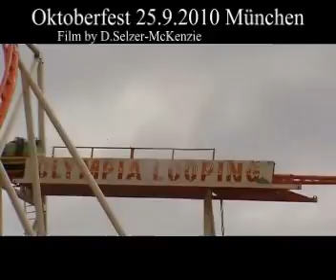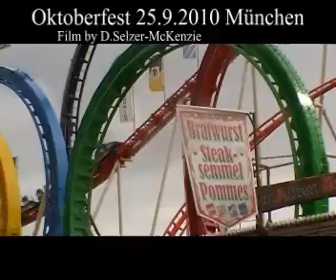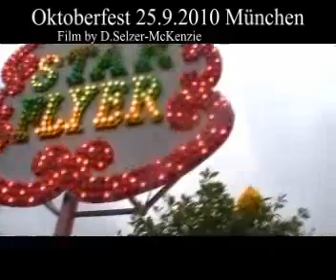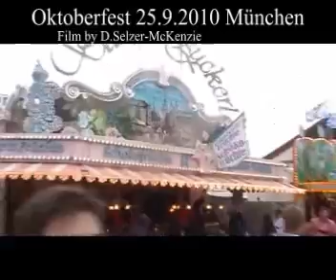Oktoberfest 2010 Wiesn 2010 SelMcKenzie Selzer-McKenzie